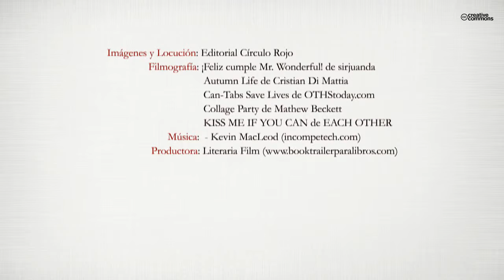Collage (de un metro) (Booktrailer) - Editorial Círculo Rojo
Carolina tiene casi quince años y la misión de cualquier adolescente de darle sentido al metro cuadrado que le corresponde en la vida; un mural invisible para cada uno y expuesto a ojos de la opinión del resto, que se construye con recortes de canciones, de momentos, de abrazos, de besos, de casualidades, de citas de libros o de decepciones. La verdadera elección, la base de cualquier collage está entre vivir sobreviviendo o sobrevivir viviendo.